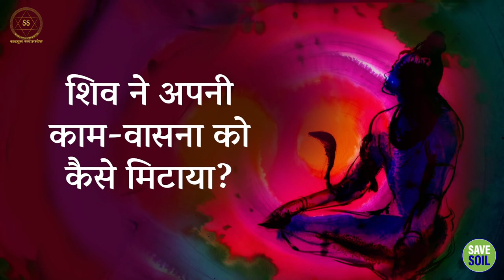शिव ने वासना को कैसे दूर किया? || Sadhguru Sadupdesh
शिव ने वासना को कैसे दूर किया?
How did Shiva overcome lust?

सद्गुरु शिव की तीसरी आँख के महत्व को समझाते हैं और एक कहानी सुनाते हैं कि कैसे शिव ने काम को भस्म करने के लिए अपनी तीसरी आँख का उपयोग किया।

Sadhguru elucidates the significance of Shiva's third eye and recounts a tale about how Shiva utilized his third eye to incinerate Kama.